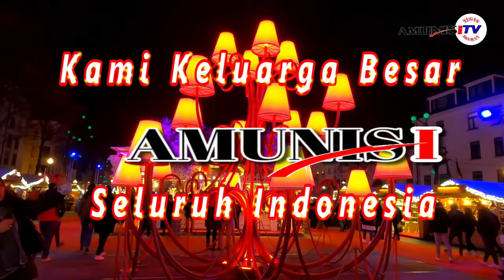Selamat Merayakan Natal Bagi Saudara-Saudara Umat Kristiani di Seluruh Indonesia | AmunisiTV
Selamat Merayakan Natal Bagi Saudara-Saudara Nasrani di Seluruh Indonesia